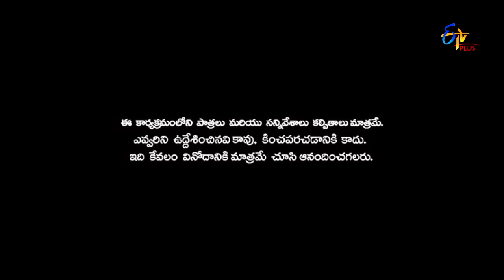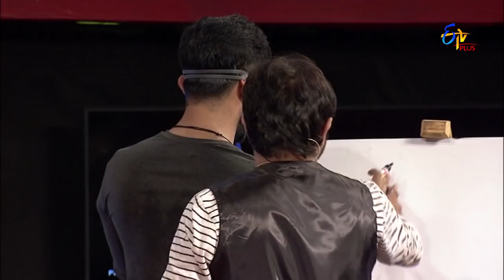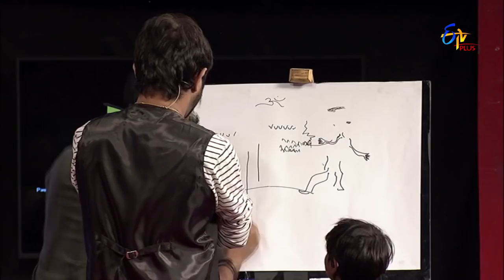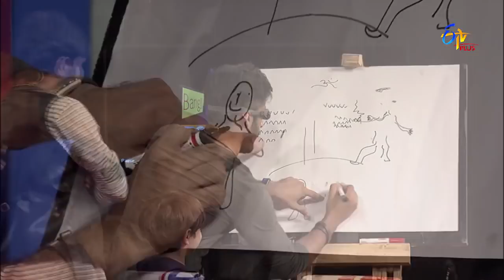Naa Show Naa Ishtam | 4th November 2017 | Ravi & YadammaRaju | Full Episode 104 | ETV Plus